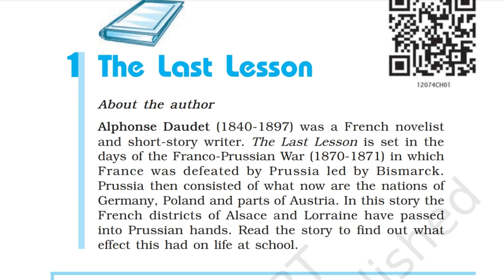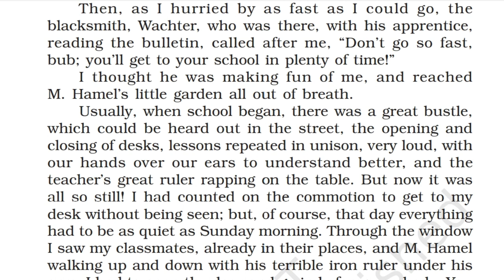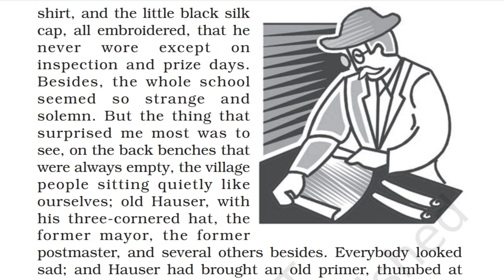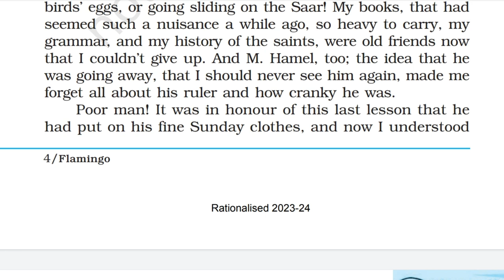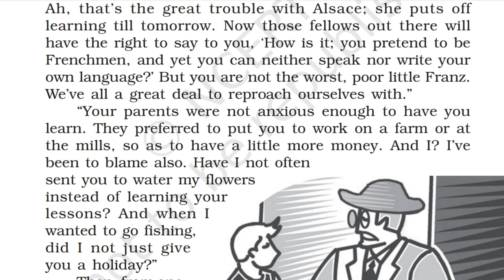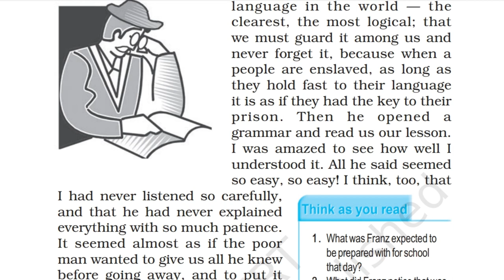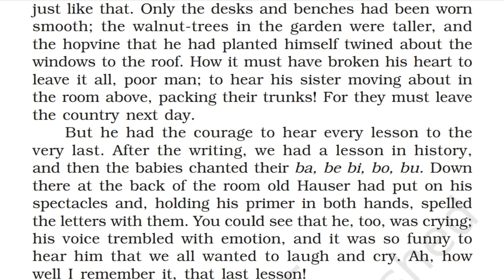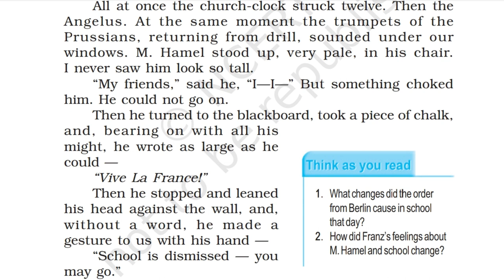Ch-1 The Last Lesson Audio Book | NCERT Class 12th English | Board Exam Revision Series 1.0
Immerse yourself in the timeless tale of "The Last Lesson" from the Class 12 English NCERT curriculum with our exclusive audiobook rendition. Set against the backdrop of the Franco-Prussian War, this poignant narrative by Alphonse Daudet explores themes of loss, resilience, and the enduring power of language.

Join us as we bring to life the heartfelt story of a young boy's final French lesson, a symbol of cultural heritage in the face of adversity. Through evocative narration and vivid storytelling, experience the emotional journey of characters navigating the tumultuous landscapes of war and education.

As we share this literary classic, we acknowledge that the content of this audiobook is sourced from the Class 12 English NCERT textbook. All rights to the original text belong to the National Council of Educational Research and Training (NCERT), and this audiobook is created solely for educational and non-commercial purposes.

Listen to "The Last Lesson" and delve into the depths of human resilience, linguistic identity, and the profound impact of historical events on individual lives.